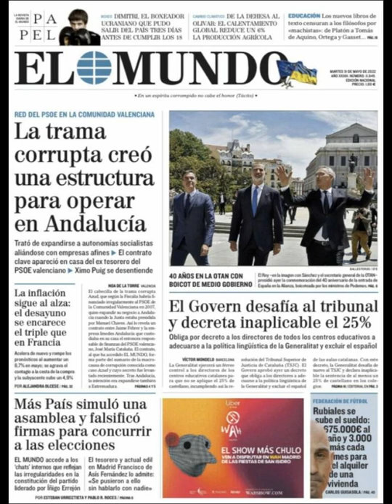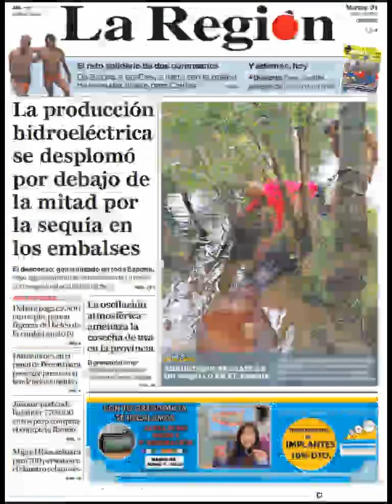Noticias Martes 31 Mayo 2022 Principales Titulares Portadas Diarios Periódicos España Spain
Principales Titulares de Noticias en Portadas Diarios Periódicos Españoles del Martes 31 de Mayo de 2022 ¿Que le Parecio este día?